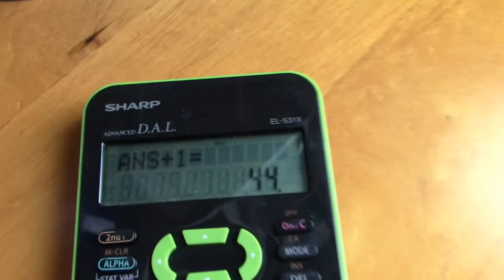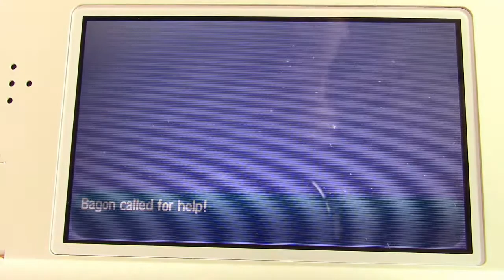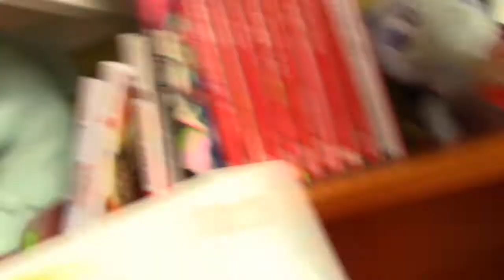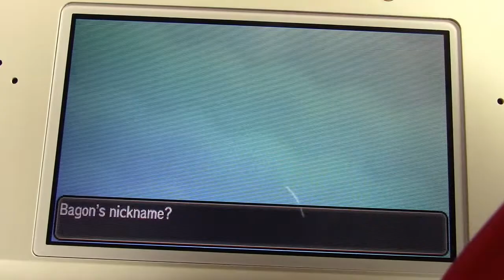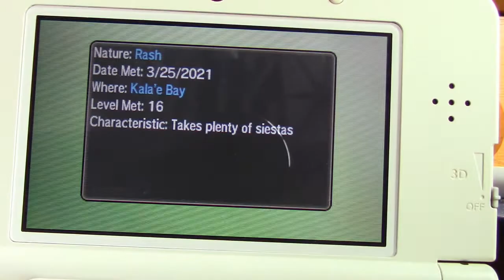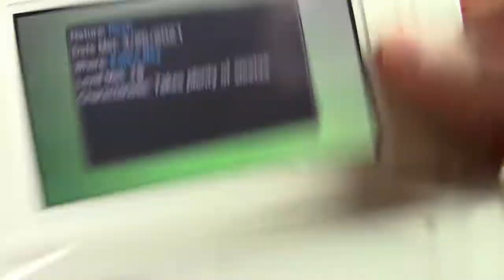Shiny Bagon! In 44 SOS Chain encounters! (Road to 50 #1)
In this video I catch a shiny Bagon in 44 sos chain encounters! I got lucky and got the bagon in the first 100 encounters! This is the first video of my new series Road to 50 where I try to catch 50 legit shinies in gens 6-8 before Brilliant Diamond Shining Pearl come out at the end of the year.